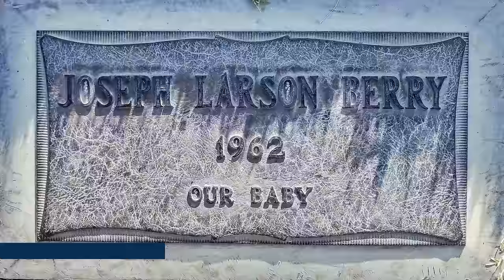The Tragic Death of Ken Berry and His Children Who Died Before Him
Ken Berry, the multitalented American actor, comedian, and singer captivated audiences with his charm and wit. With a career that spanned decades, Berry's presence on screen left an indelible mark on fans and viewers alike. But behind the glitz and glamor of fame, tragedy lurked, adding layers of complexity to his journey. What hidden talents did Berry possess that endeared him to audiences across generations? How did his comedic timing and dancing abilities set him apart from his peers? Join us as we unravel The Tragic Death of Ken Berry and His Children Who Died Before Him.